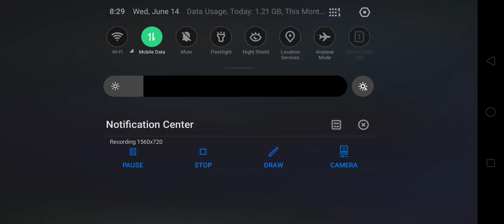pubg mobile gameplay